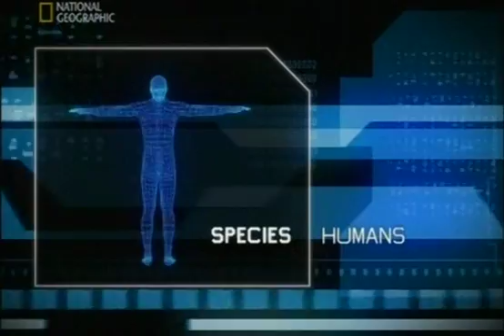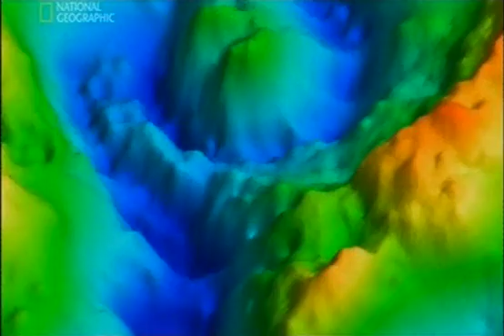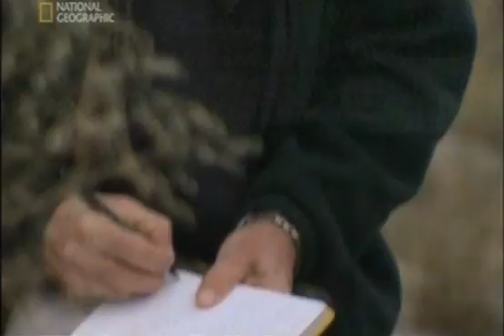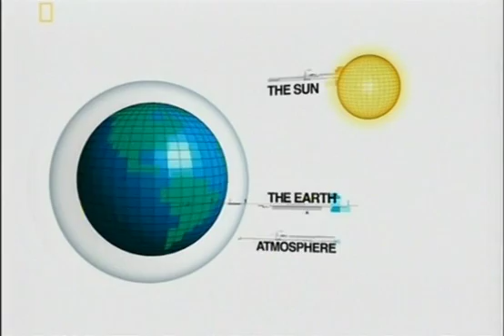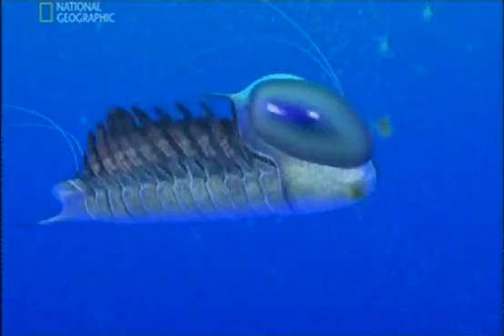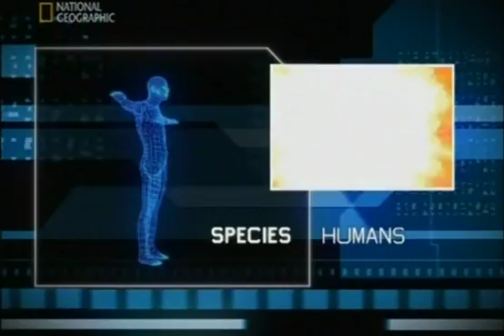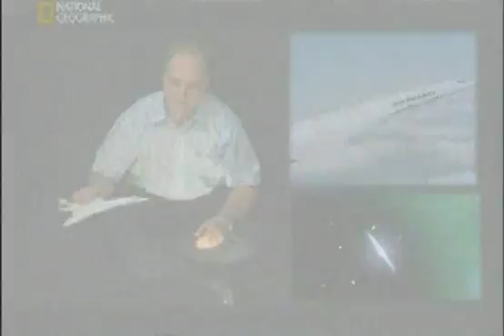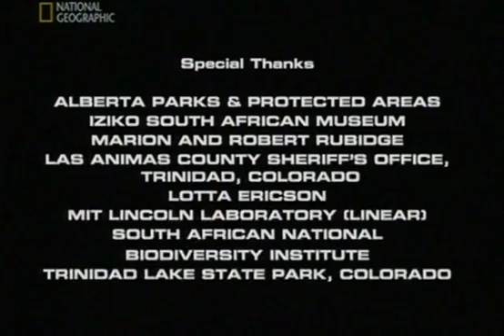Vymiranie Chelovechestva 2008 XviD TVRip